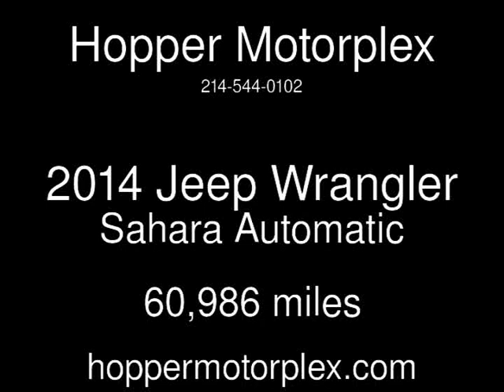2014 Jeep Wrangler Sahara Used Cars - McKinney,Texas - 2019-02-20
See more details about this used car This 2014 Jeep Wrangler Sahara with 60,986 miles is for sale at Hopper Motorplex.